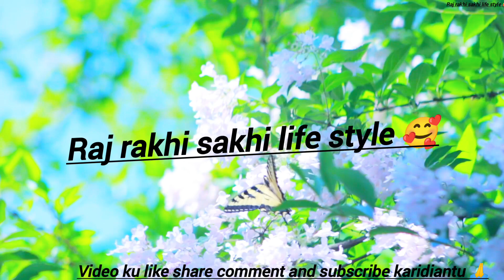ବାରି ରେ କଲେ ମା ପୁଅ ମିଶି କାମ ସବୁ । Raj rakhi sakhi life style 🥰।